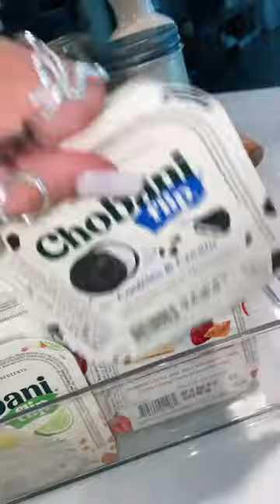Life is so.... 😃😍🙄😥😜😲😂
EMFDEFENSE™ Negative Ions Sticker and EMF Shield FOR Phone Smartphone Home Radio 1.1

tiktok,tiktoks,tiktok compilation,tik tok 2021,tik tok music,tik tok povs,tik tok memes,tiktok cringe,tiktok memes,
tik toks,tiktok victory,tiktok toxic,tik tok,tik tok mashup,new tiktok,tiktok trend,
tiktok dances 2021,viral videos,viral tiktok,tiktok recientes 2022,mejores tendencias de tiktok 2022,
nuevos bailes de tiktok 2022,si te sabes el tiktok baila,jc tiktok,tus tiktokers,tiktok mashup,tiktokers up,tiktok dance,tiktok 2022